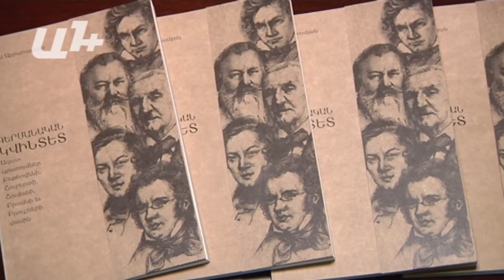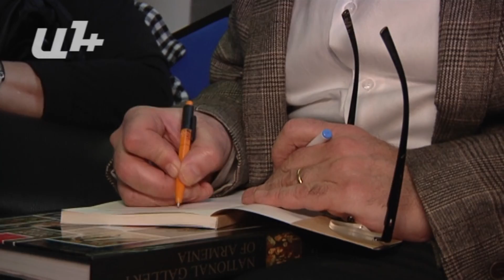«Գերմանական կվինտետ» ը Արամ Աբրահամյանի մեկնաբանությամբ